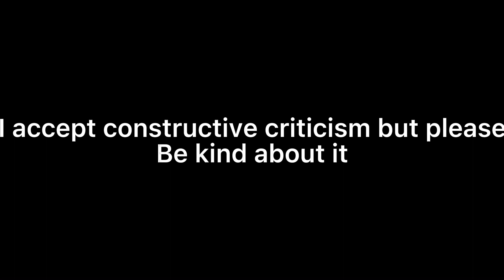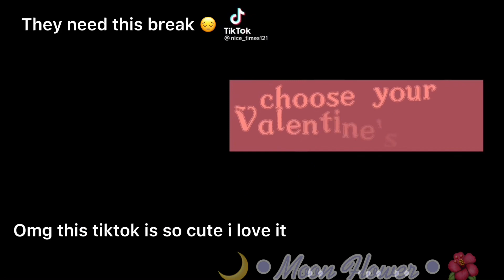My Fandoms React To Each Other | Demon Slayer | First GCRV | (discontinued ) | • Moon Flower •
This took: 4 days
Apps I used: capcut, gacha club, tiktok, and youtube

Credits:

Tanjiro edits!

First Break!

Nezuko Edits!

Good demon edit (Nezuko)

Nezuko Edits!

2nd break!

Zenitsu Edits!

Inosuke Edits!

Kanao Edits!

TanKana Edits!

ZenUko Edits!